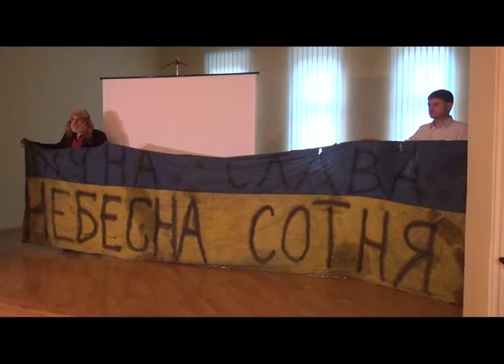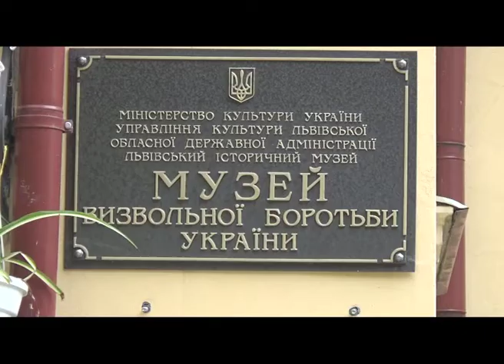Левко Скоп у команді "Громадського руху "Народний контроль"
Тепер у групі  "Громадського руху "Народний контроль"не лише волонтери, журналісти та громадські діячі а й митці! Відомий іконописець Лев Скоп - у команді «Громадського руху «Народний контроль».